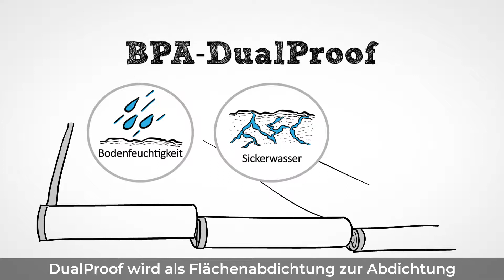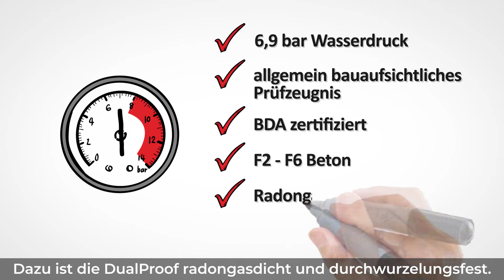DualProof Erklärvideo Deutsch mit Untertitel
DualProof - Wo, wie, wann ist der Einsatz von DualProof unerlässlich! Wir erklären Ihnen den Einsatz von DualProof.